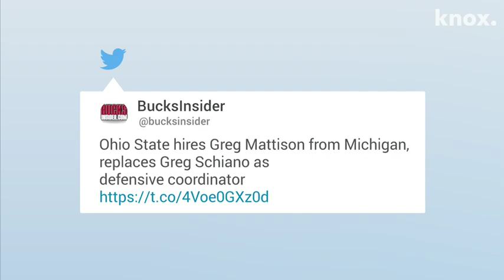Report: Greg Schiano fired at Ohio State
Greg Schiano is reportedly out of a job at Ohio State. This comes 13 1/2 months after Tennessee nearly made Schiano its head coach.